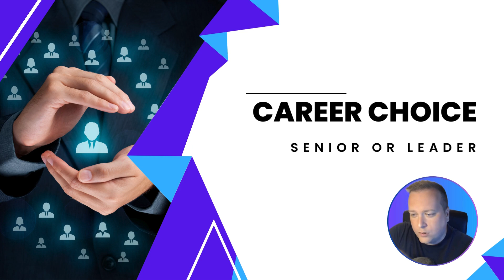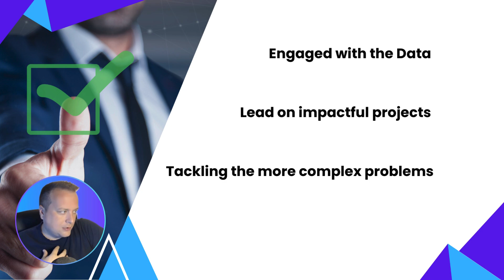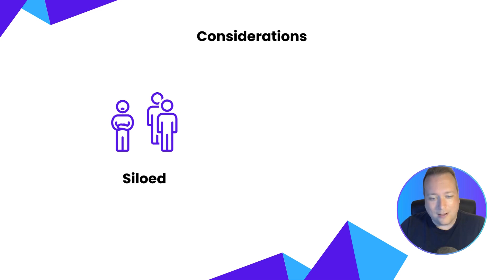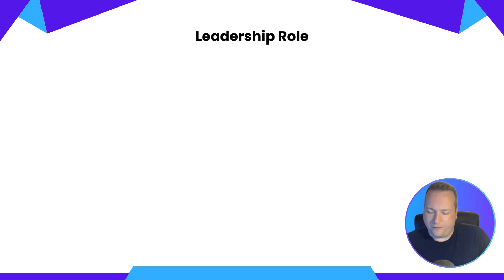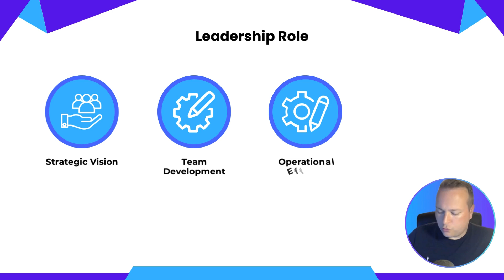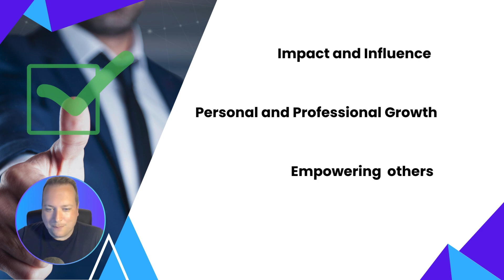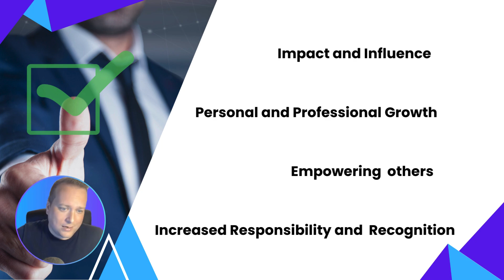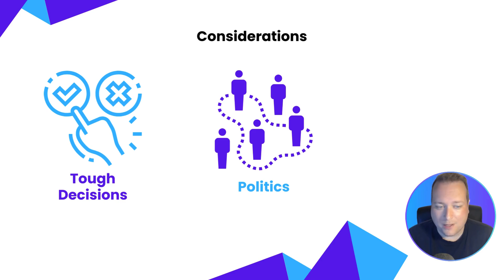Decision Time: Technical Lead or Manager Role?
Are you a data professional deciding between staying technical or moving into leadership? 🎯

This video breaks down the pros and cons of two important career paths: becoming a Senior Data Analyst (or Engineer/Scientist) or stepping into Data Team Leadership. 🚀

💼 Key Topics Covered:

The difference between deepening technical expertise vs. managing and growing a team.

What it means to be a senior-level expert in data analytics, engineering, or science.

The rewards and challenges of leadership, including strategic vision, mentorship, and stakeholder management.

Financial considerations, work-life balance, and the emotional toll of both roles.

Whether you love solving complex problems hands-on or you're passionate about leading and empowering others, this video helps you make an informed decision on the path that's best for your career!

👉 Watch now to gain clarity on your career direction and unlock new opportunities in the world of data!